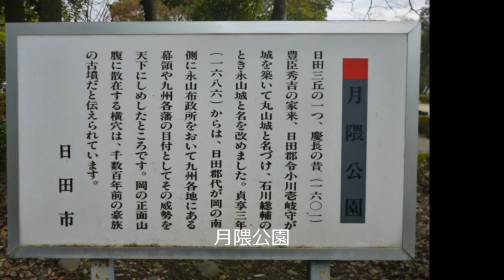日田盆地ﾋﾞﾕ-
大分県日田市の日田盆地は　日本百景の日本二十五勝である。
２ヶ所の小高い丘から、　市内を　見渡してみました。